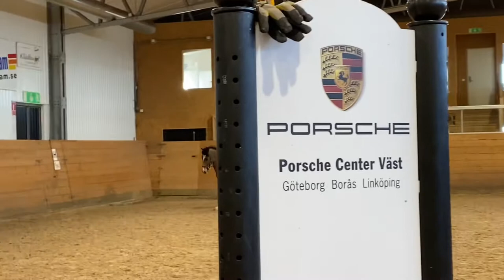Orchid’s Achilles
D ponny 1.48cm född: 2011
Tävlad 1.20cm